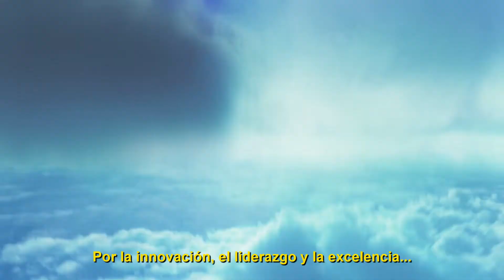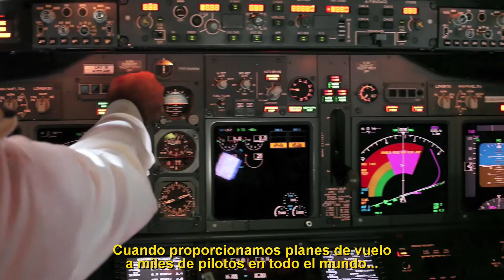Somos Sabre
Cada día, nuestra tecnología impulsa los viajes. Y cada día, el mundo viene a nosotros para obtener innovación, liderazgo y excelencia. Descubre cómo Sabre ha ayudado a transformar al mundo.